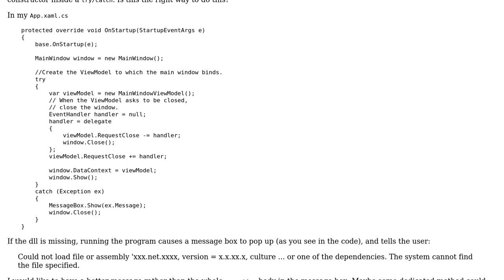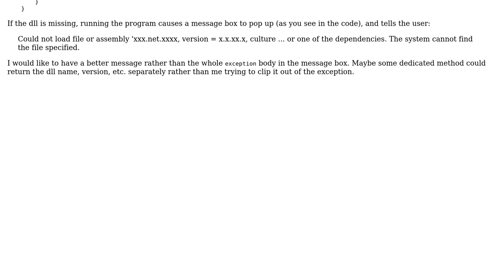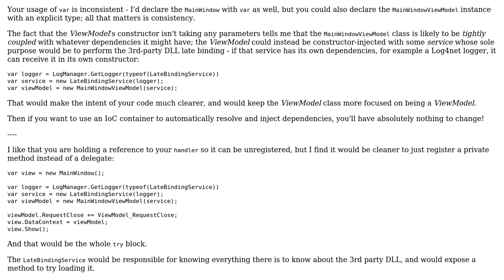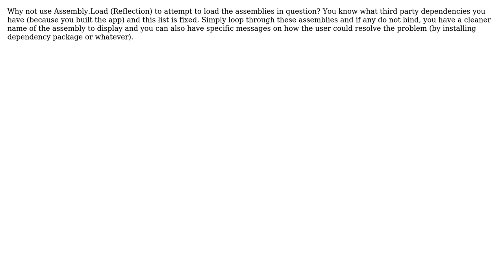Am I handling "spot the missing DLL" right? (2 Solutions!!)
Am I handling "spot the missing DLL" right?

With thanks & praise to God, and with thanks to the many people who have made this project possible! | Content (except music & images) licensed under CC BY-SA | Music | Images & others | With thanks to user Mehrad user Mathieu Guindon user Jamal and the Stack Exchange Network Trademarks are property of their respective owners. You are responsible for your own actions.